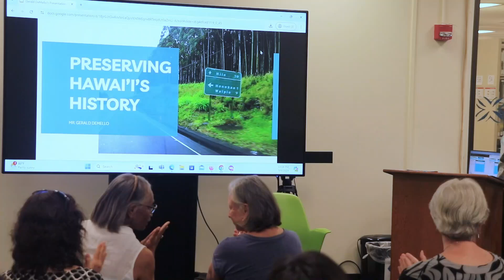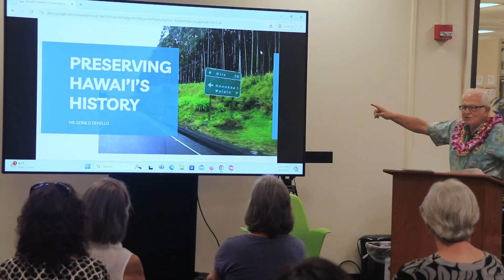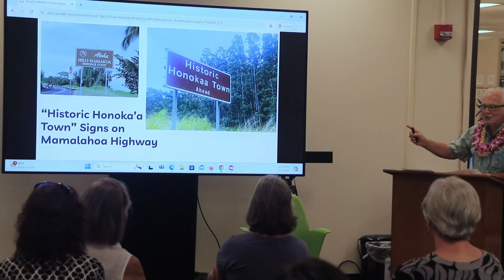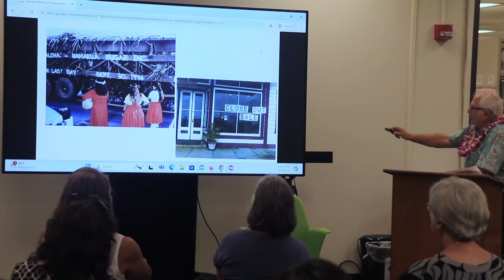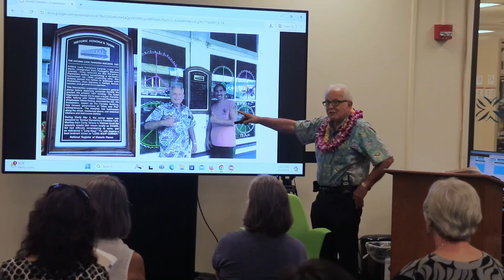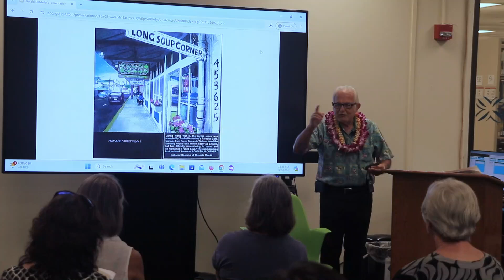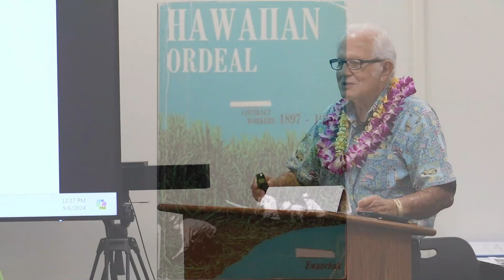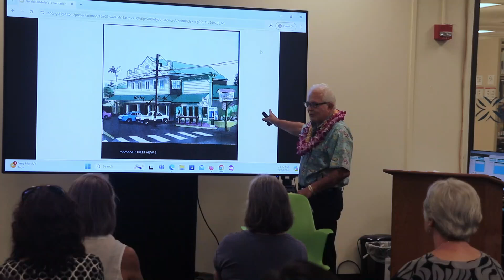UH Hilo Kuleana and Community Talk Story: Preserving Hawai'i's History with Gerald DeMello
UH Hilo's Kuleana and Community Talk Story with Gerald DeMello, former UH Hilo Director of University Relations and External Affairs. DeMello is now an advocate for envisioning and operationalizing the cultivation of Hawai’i history. Using plaques, wall murals and walking tours, he shares ideas based on the work he has been engaged in for Hilo and Honoka’a towns.

Filmed in Kilohana, Edwin Mookini Library, University of Hawai'i at Hilo on September 6, 2024.